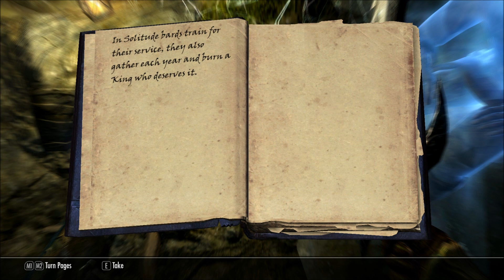Let's Play Skyrim (Blind), Part 300: Dead Man's Respite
(Part 2 of 2) Holy crap, it's our 300th episode! So we enter Dead Man's Respite, and this ghost is making sure we're following him, something like that. You'll never guess who we run into at the end of the dungeon! Well... unless you've played this before.